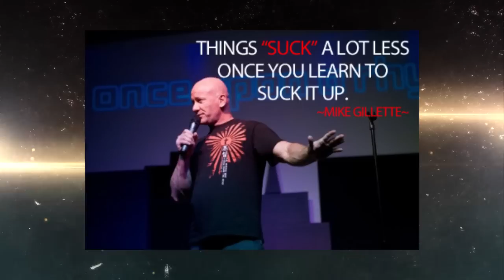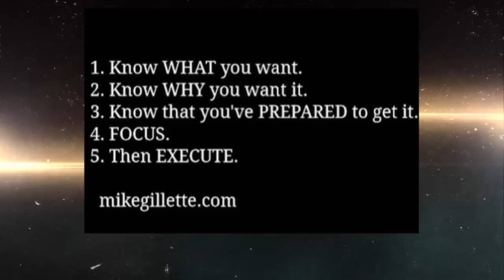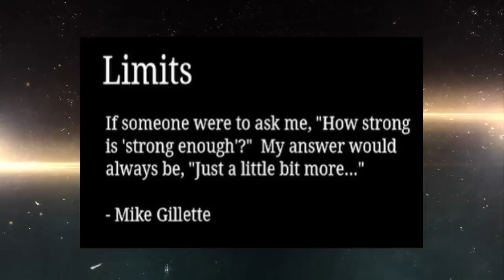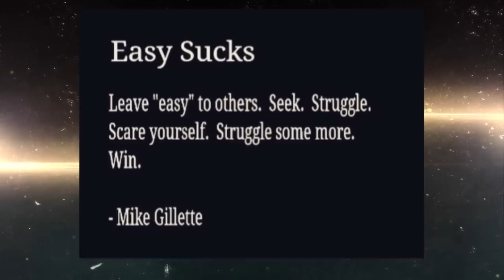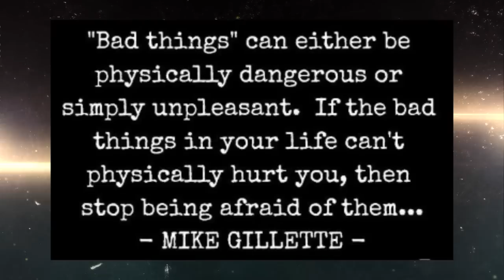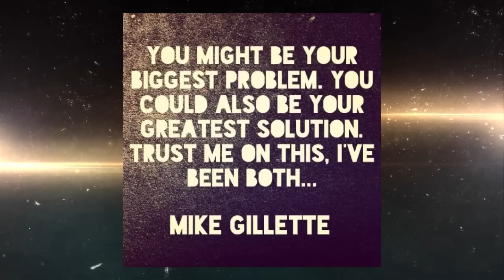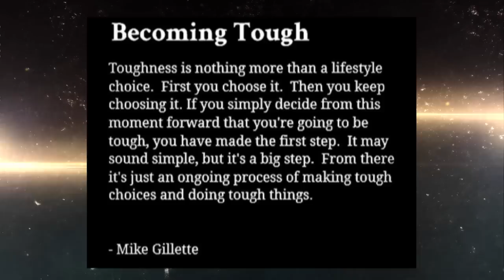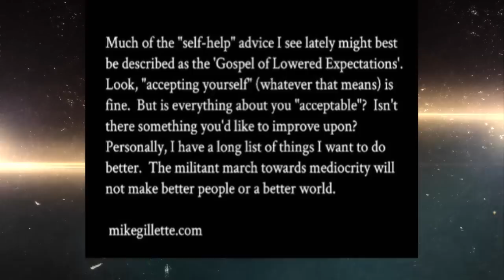Why TOUGHNESS is Critical for Men - The Mike Gillette Interview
Overcome FEAR & Gain Mental Toughness

Why is toughness critical for men?  Tactical Training Specialist, former bodyguard and SWAT Commander and feats of strength expert Mike Gillette knows about being tough...in the mind and the body. Find out from Mike exactly why toughness is absolutely critical for all men!